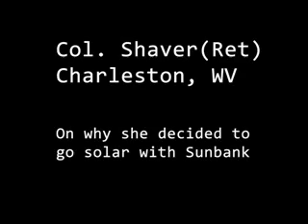Sunbank Solar Colonel Shaver Endorsement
Colonel Shaver (Ret.) tells us about her Sunbank solar water heater--why she decided to buy it and what she thinks of having it on her roof.

For more information about this installation, others, and the Sunbank system please